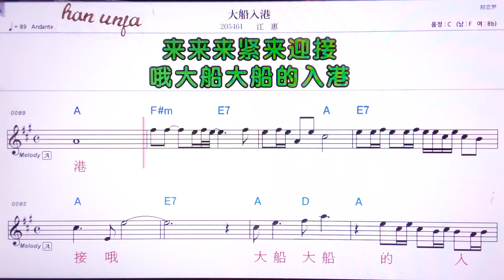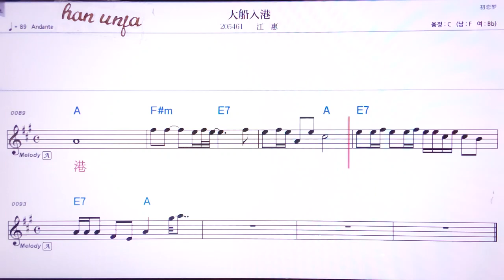💖따추안루강/장후이 👍MR,유투브 노래방,가라오케 악보 코드 가사 ,Karaoke,반주